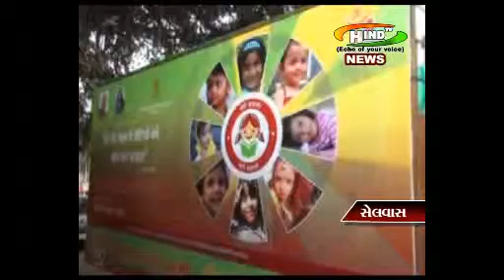selwas beti bachawo abhiyan